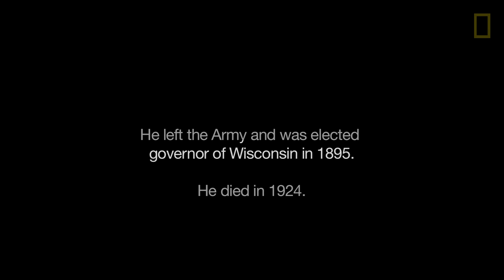Children of U.S. Civil War Vets Reminisce About Fathers | National Geographic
Two children of U.S. Civil War veterans reminisce about their fathers' war experience for this Veterans Day, 2014. Ninety-two-year-old Iris Lee Gay Jordan and 93-year-old Fred Upham were born very late in their fathers' lives, but both have vivid memories of stories about the war. Fred's father even met Abraham Lincoln after his release from a POW facility and bared his battle wounds for the president to see.

SENIOR VIDEO PRODUCER: Hans Weise
INTERVIEWER: David A. Lande
ADDITIONAL PHOTOGRAPHS: Getty Images and The Library of Congress
SPECIAL THANKS: Iris Lee Gay Jordan and Fred Upham